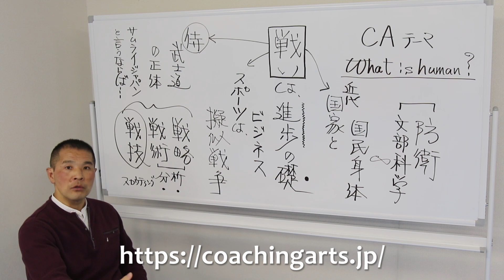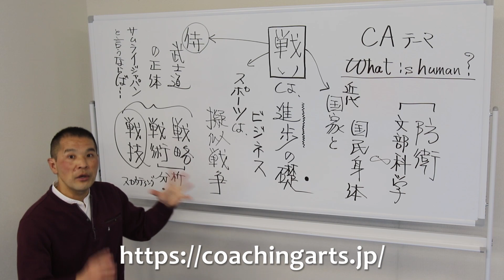【コーチングアーツ＝コーチの教養力＝】究極に見るシリーズⅡ 戦いこそ進歩の礎 その6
戦いこそ進歩の礎 について語ります！その6！